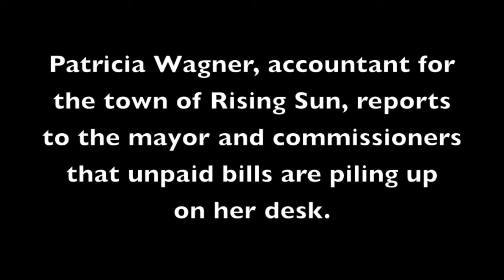Rising Sun pays the bills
Rising Sun Mayor Robert Fisher refused to sign an ordinance, which named other elected officials as signers of town checks. As a result Patricia Wagner, town accountant reported at the town meeting that she had a growing stack of unpaid bills on her desk.